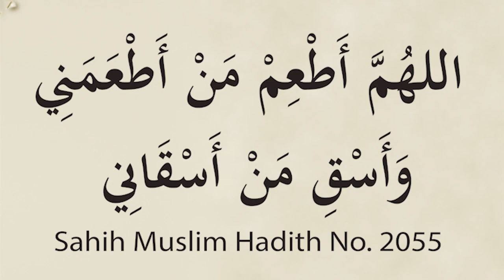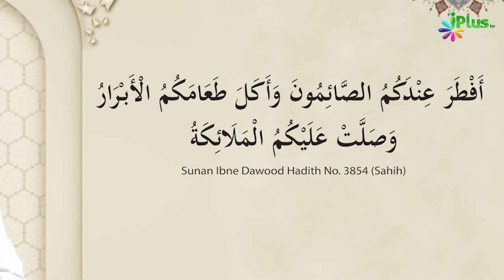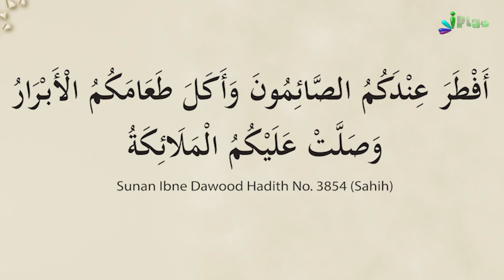Khilane Pilane Wale Ke Liye Yeh Dua Dein | Dua Series 16 | Shaikh Khalil Ur Rahman Sanabili iPlus TV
UPI : donateilm@icici